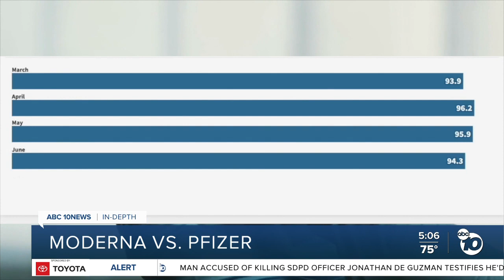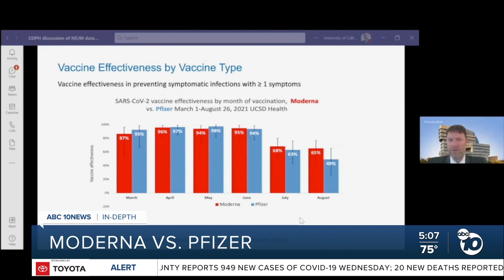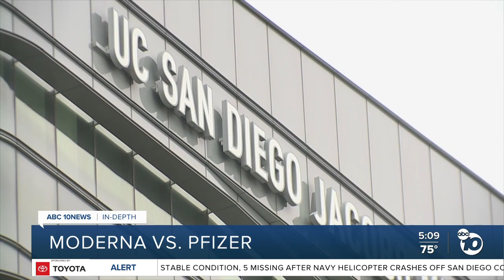In-Depth: Moderna vs. Pfizer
For months, people have wondered which COVID vaccine offers the best protection. Now, new studies are beginning to show new differences between the shots from Pfizer and Moderna. ABC 10News Anchor Derek Staahl is going in-depth to explain why one shot might be pulling ahead.